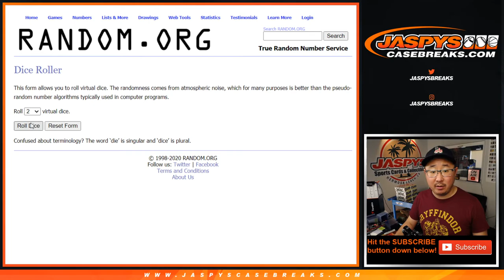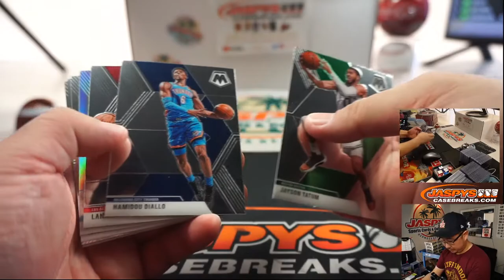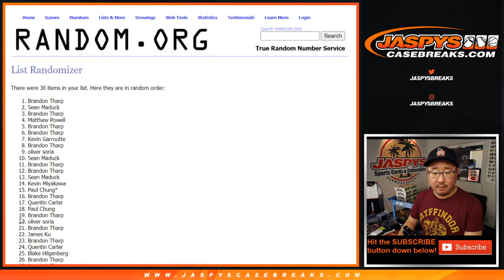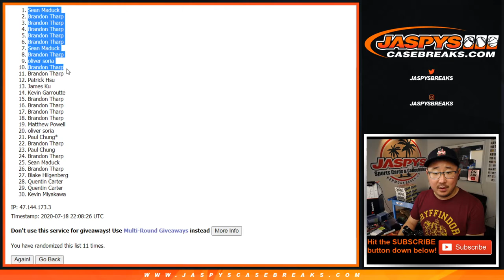Sa, 07.18.20 || 1Pack (Fast Break) RT #29 || 2019-20 Panini Mosaic Basketball (NBA)